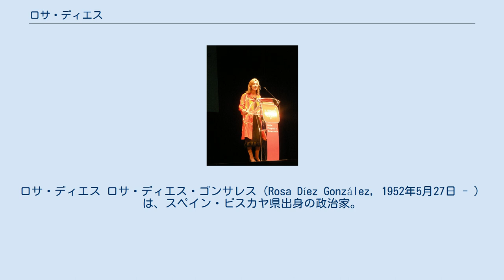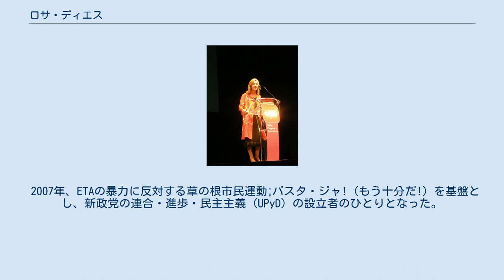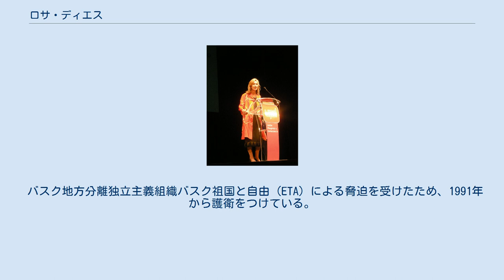ロサ・ディエス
ロサ・ディエス ロサ・ディエス・ゴンサレス（Rosa Díez González, 1952年5月27日 - ）は、スペイン・ビスカヤ県出身の政治家。
2008年からスペイン下院議員を務めている。
2007年から2015年まで連合・進歩・民主主義 (UPyD) の党首を務めた。
 1952年にビスカヤ県グエニェスに生まれた。
父親は社会主義思想を持つ製鋼労働者であり、フランシスコ・フランコ独裁政権下で投獄されて死刑を宣告されたが、後に減刑された。
ロサの兄のイグナシオ・ディエスも政治家であり、ラ・リオハ州議会議員を務めた。
ロサ・ディエスは故郷グエニェスのソドゥペにある高校に通い、高校卒業後に働きはじめた。
 1977年に社会労働党 (PSOE) の一員となり、1987年から1991年まで出身地のグエニェス議会議員を務めた。
1987年から1999年まではバスク州議会議員も務め、1991年から1998年にはバスク州政府商業・観光大臣を担った。
1999年から2007年までは社会労働党選出の欧州議会議員を務め、社会労働党は欧州議会で欧州社会党に属した。
1999年選挙では選挙名簿筆頭、2004年選挙では選挙名簿第2位となっている。
バスク祖国と自由 (ETA) などに関する意見の相違から、2007年に社会労働党を離党した。
 2007年、ETAの暴力に反対する草の根市民運動¡バスタ・ジャ!（もう十分だ!）を基盤とし、新政党の連合・進歩・民主主義 (UPyD) の設立者のひとりとなった。
2008年の2008年スペイン議会総選挙ではUPyDの選挙名簿筆頭に名を連ね、1議席を獲得したUPyDからはディエスが下院議員となった。
2011年の2011年スペイン議会総選挙で、UPyDは得票率4.7%の約114万票を得て、5議席を獲得した。
得票数では国民党(PP)、社会労働党、統一左翼を中心とした選挙連合ラ・イスキエルダ・プルラル(IP)に次ぐ第4党、議席数では前述の3党とアマユール、集中と統一 (CiU) に次ぐ第6党となった。
ディエスも下院議員に再選を果たした。
 2015年5月に行われた地方自治体選挙でUPyDは計129議席（229,458票）に留まり、2011年選挙時の計152議席（464,824票）から大きく議席数を減らした。
5月24日にはディエス自身が代表の再選を求めていないと発表し、7月11日には後任の代表にアンドレス・ヘルツォークが就任した。
 バスク地方分離独立主義組織バスク祖国と自由 (ETA) による脅迫を受けたため、1991年から護衛をつけている。
1997年にはETAによってディエスの自宅に小包爆弾が送られたが、この爆弾が爆発することはなかった。
ETAの暴力に反対する草の根市民運動¡バスタ・ジャ!（もう十分だ!）の活動にも参加している。
 ディエスは個人的に公務員の給料引き下げを提唱している。
ディエスは5つの委員会に出席するUPyDの代表者ではあるが、そのうち1つの委員会からしか給料を受け取っていない。
2003年にスペイン政府より憲法勲章を授与されている。